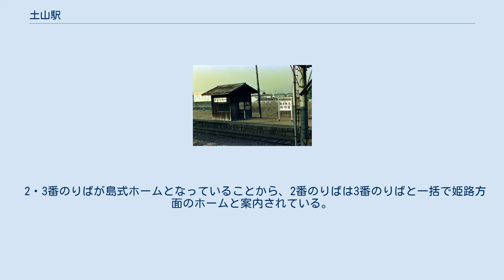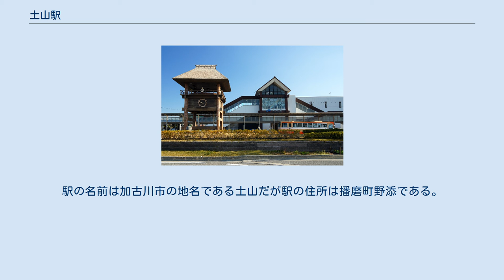土山駅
土山駅（つちやまえき）は、兵庫県加古郡播磨町野添にある、西日本旅客鉄道（JR西日本）山陽本線の駅である。
 敷地の一部は明石市二見町に跨る。
 ホーム 単式・島式の複合型2面3線のプラットホームを持つ中線待避構造の橋上駅になっている。
ホームの東側は明石市の市域である。
 停車列車が主に使用する上り本線は1番のりば、下り本線は3番のりばである。
2番のりばは上下線共用の中線である。
駅の北東には保線車両などの留置線が2線敷設されている。
 かつては南側に別府鉄道のホームがあり、3面5線の広大な構内だった。
また、駅ホームの南側には貨物輸送のために留置線が2線設置されていたほか、山陽本線とも線路は直接つながっていた。
 直営駅（加古川駅の被管理駅）。
アーバンネットワークエリアに属しており、ICOCA及び提携ICカード利用可能駅である。
 2番のりばは平日に新快速・特急の通過待ちを行う列車が使用する。
土曜・休日は朝の下り1本（列車待避なし）が使用する。
緊急時の折り返しにも対応しており、事故などでダイヤが乱れた場合、当駅で運転打ち切りおよび当駅 - 姫路方面間で見合わせになることがある。
 平日に2番のりばに停車する列車はドア横の開閉ボタンで開け閉めする。
 2・3番のりばが島式ホームとなっていることから、2番のりばは3番のりばと一括で姫路方面のホームと案内されている。
 始発・終電付近を除き、1時間に4本以上が停車する。
朝時間帯は本数が多くなり、三ノ宮・大阪方面で終点まで各駅に停車する普通電車の設定がある。
 「兵庫県統計書」によると、2019年（令和元年）度の1日平均乗車人員は14,201人である。
 駅がある播磨町、明石市のほか、隣接する加古川市、稲美町から（まで）の利用者も多い。
 駅前商店街通りと国道2号線の交差点付近に明石市と加古川市と播磨町の境界線が交わっている。
駅の名前は加古川市の地名である土山だが駅の住所は播磨町野添である。
ホームは播磨町と明石市に分割されている。
 駅前（南口）ロータリー 明治期には当地と舞鶴市を結ぶ土鶴鉄道の構想があった。